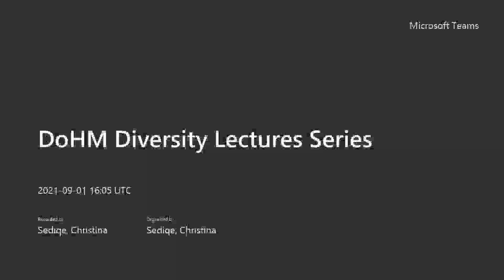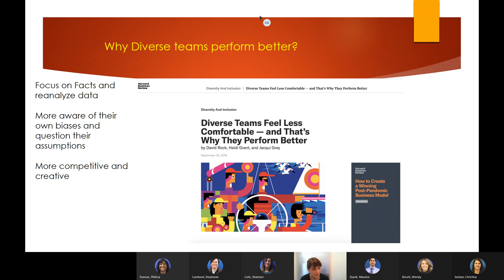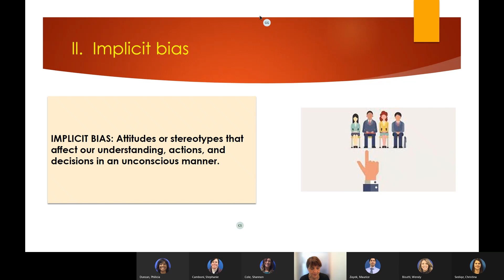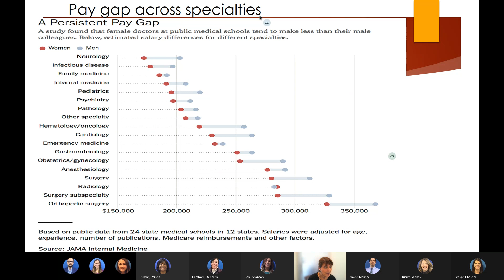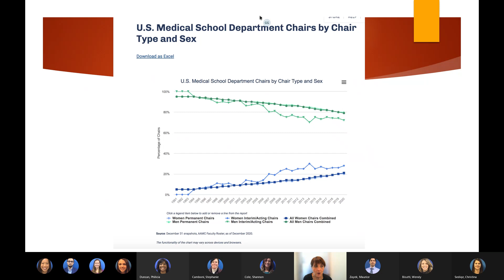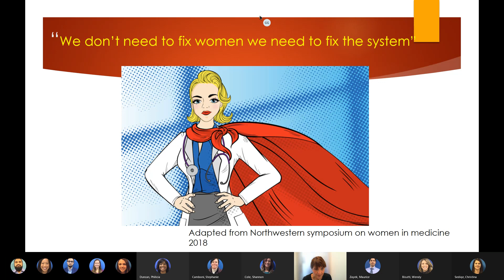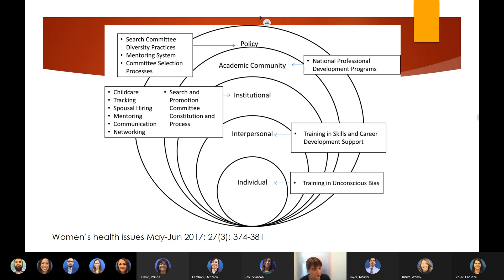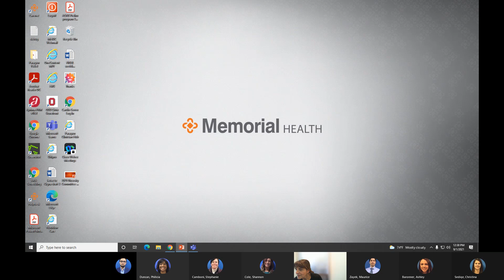Diversity and Gender Inequality in Medicine | Ohio State Medical Center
Gloria Galloway, MD, a neurologist at The Ohio State University Wexner Medical Center, highlights points of inequality in medicine focused on diversity and gender in this presentation presented by the medical center's Committee for Diversity on Sept. 1, 2021.